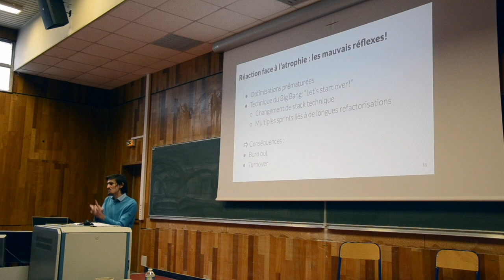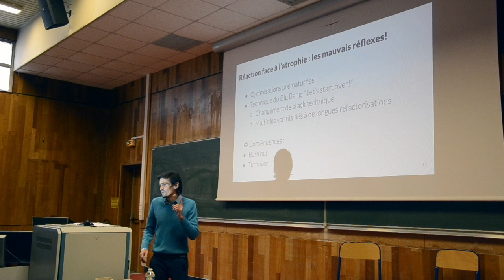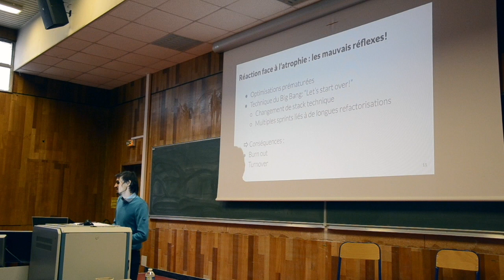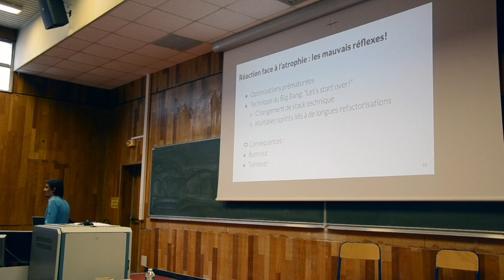mauvaises habitudes face a du mauvais code